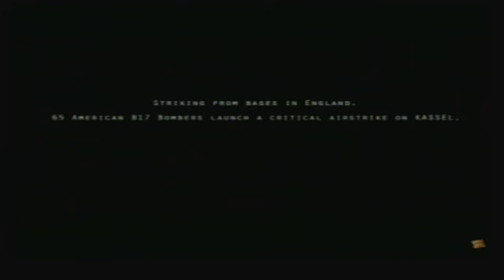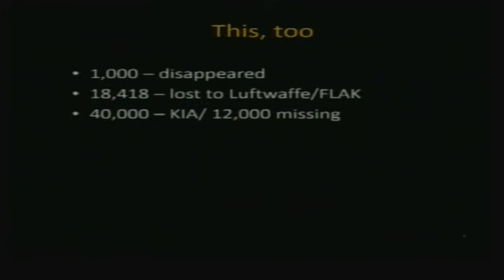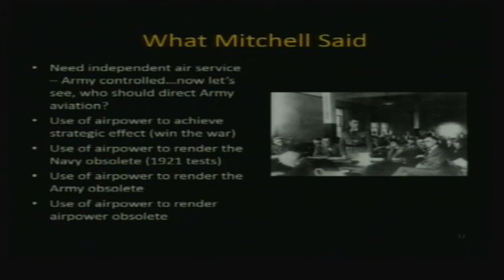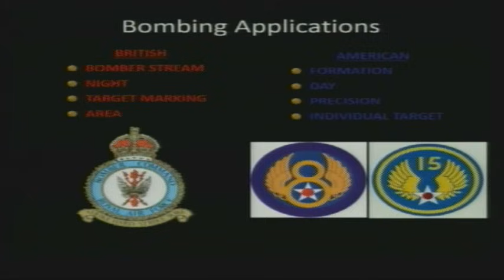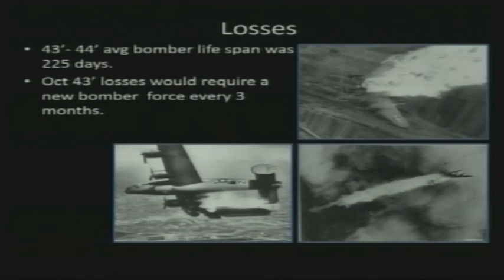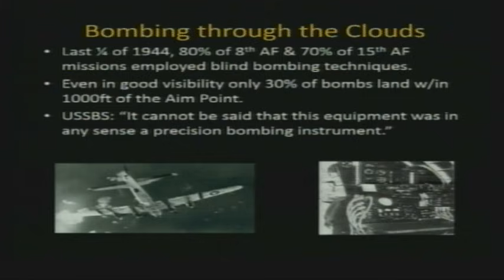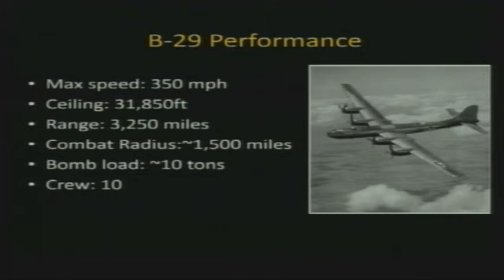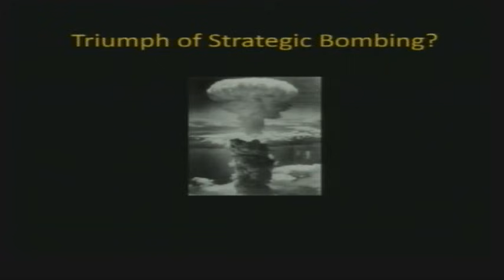Strategic Bombing - Dr. Mark Hull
Strategic bombardment was designed to neutralize the enemy industrial capacity as well as destroy civilian morale from the air as a prelude to rapid victory on the ground. This discussion covered the origins of the strategic bombing concept in WWI, the interwar development of technology and doctrine and finally, the often terrifying reality of sustained raids deep into enemy territory from 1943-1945. Did they actually do as promised, and at what cost?